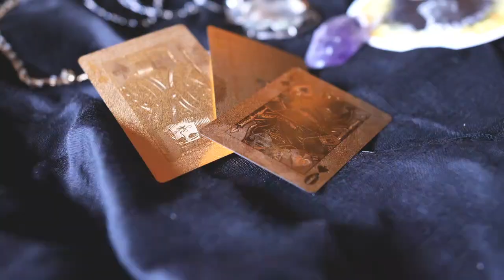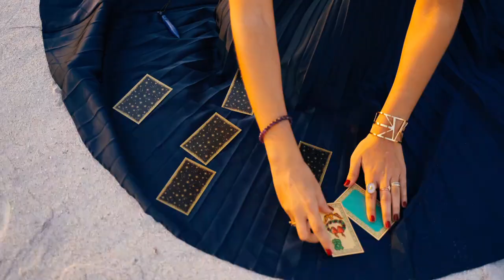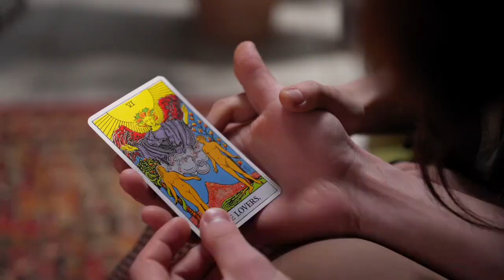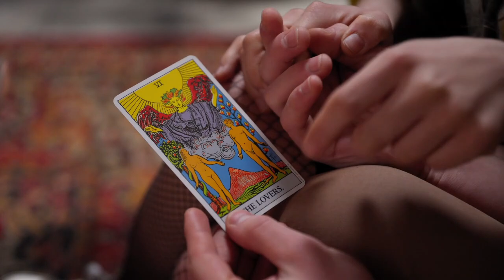CUIDADO estas 10 cosas agrandan a Satanás 😱🤯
Crees que el diablo solamente se mete en la vida de una persona con la posesión? Pues no. El enemigo también usa otras formas que pueden pasar desapercibidas.

La frases “no es para tanto” o “estás exagerando” son música para los oídos de Satanás. A él le gusta que la gente no descubra sus trampas, a menudo escondidas en cosas aparentemente agradables.

fuente: Aciprensa

y podrás encontrar los libros de Martin Zavala e INSCRIBETE A LA ESCUELA DE APOLOGETICA ONLINE DASM.